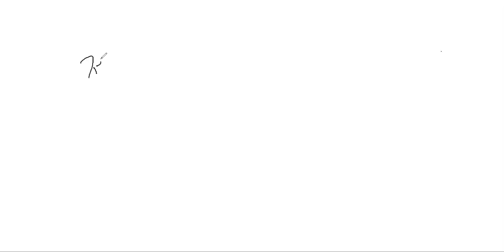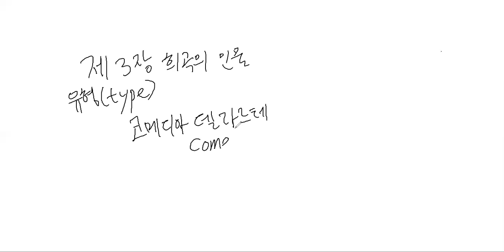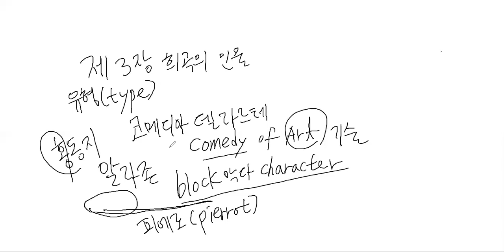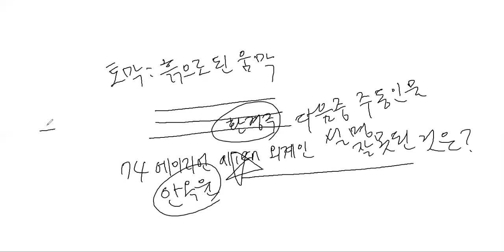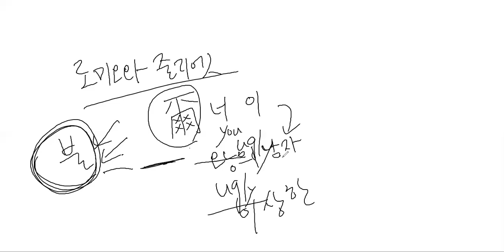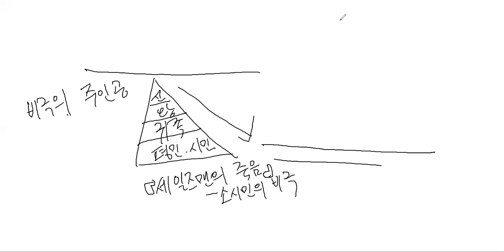장웅상박사 한국희곡론 제3장 희곡의인물1